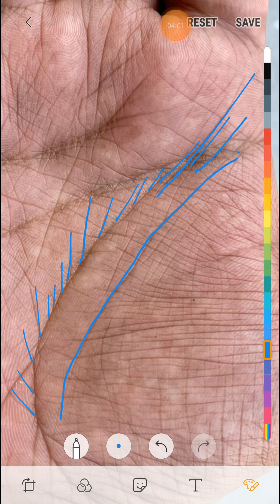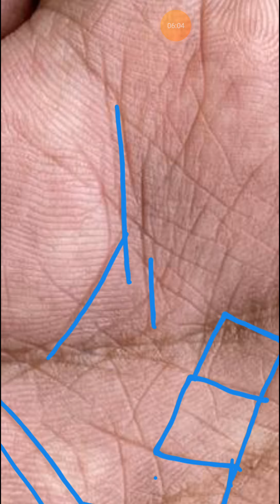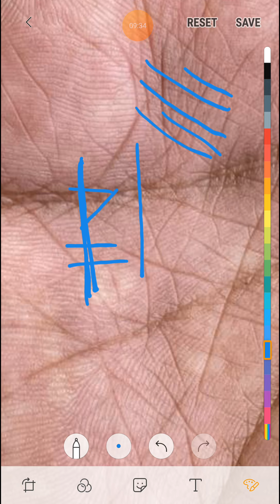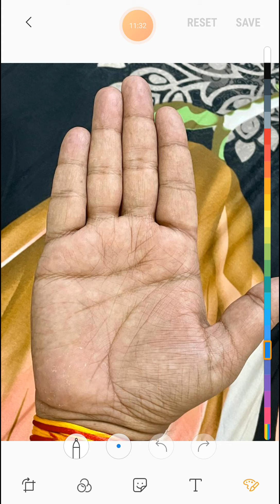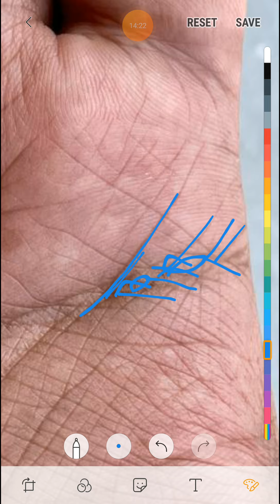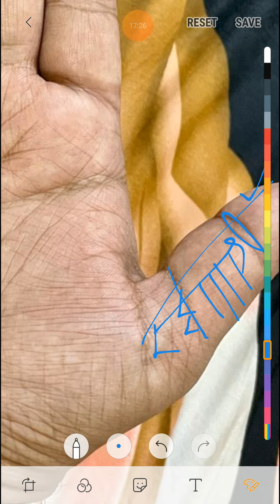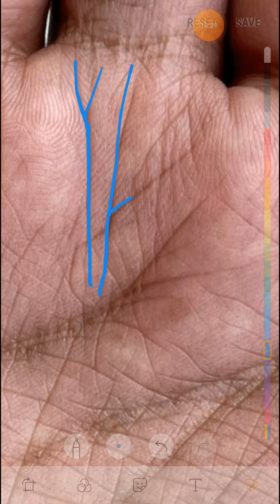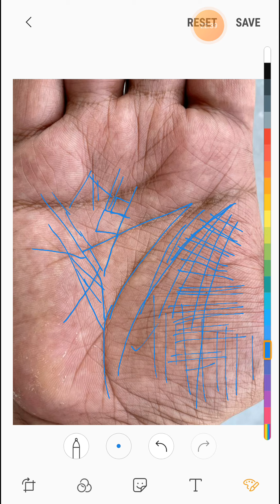करोड़ो के मालिक की हथेली ऐसी ही होती है ।। multimillionaire yog in palm ।।